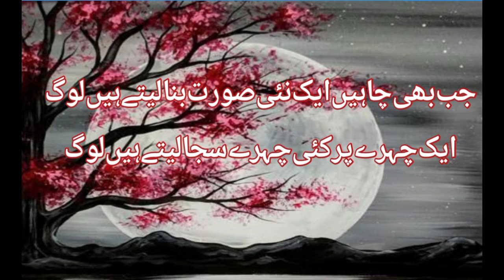Qateel Shifai|jab bhi chahen aik nayi soorat bana laty hain log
jab bhi chahy aik nai surat bana laty hain log

Qateel Shifai ; 11 July 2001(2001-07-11) (aged 81) · Lahore, Punjab, Pakistan · Qateel Shifai · Urdu poet, film songs lyricist · Pakistani.

Born: Muhammad Aurangzeb; 24 December 1919; Haripur, Hazara Division; British I...

Died: 11 July 2001 (aged 81); Lahore, Punjab, Pakistan

Qateel Shifai Poetry, Shayari & Ghazal Poetry allows readers to express their inner feelings with the help of beautiful poetry. Qateel Shifai Poetry, Shayari & Ghazal shayari and ghazals is popular among people who love to read good poems. You can read 2 and 4 lines Poetry and download Qateel Shifai Poetry, Shayari & Ghazal poetry images can easily share it with your loved ones including your friends and family members. Up till, several books have been written on Qateel Shifai Poetry, Shayari & Ghazal Shayari. Urdu Ghazal readers have their own choice or preference and here you can read Qateel Shifai Poetry, Shayari & Ghazal poetry in Urdu & English from different

جب بھی چاہیں اِک نئی صورت بنا لیتے ہیں لوگ
ایک چہرے پر کئی چہرے سجا لیتے ہیں لوگ

مل بھی لیتے ہیں گلے سے اپنے مطلب کیلئے
آ پڑے مشکل تو نظر یں بھی چُرا لیتے ہیں لوگ

خود فریبی کی انھیں عادت سی شاید پڑ گئی
ہر نئے رہزن کو سینے سے لگا لیتے ہیں لوگ

ہے بجا اِن کی شکایت لیکن اس کا کیا علاج
بجلیاں خود اپنے گلشن پر گرا لیتے ہیں لوگ

ہو خوشی بھی ان کو حاصل یہ ضروری تو نہیں
غم چھپانے کیلئے بھی مسکرا لیتے ہیں لوگ

اس قدر نفرت ہے ان کو تیرگی کے نام سے
روزِ روشن میں بھی اب شمعیں جلا لیتے ہیں لوگ

یہ بھی دیکھا ہے کہ جب آجائے غیرت کا مقام
اپنی سولی اپنے کاندھے پر اُٹھا لیتے ہیں لوگ

روشنی ہے ان کا ایماں، روک مت ان کو‘‘ قتیل’’